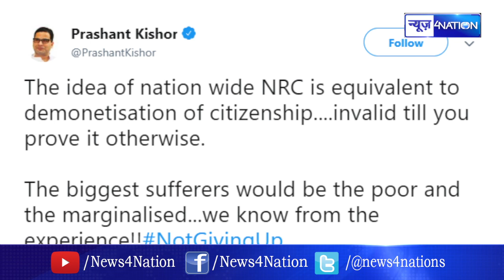Prashant Kishor ने NRC को Demonetisation जैसा बताया, फिर आ गए खुल के विरोध में | News4Nation